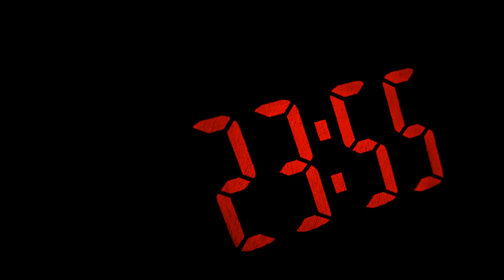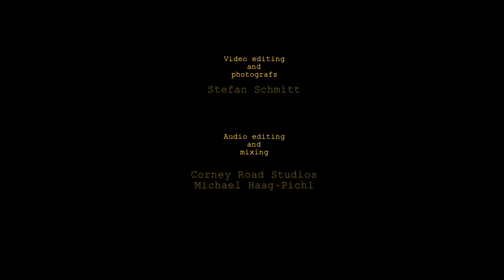YIRUMA - When the love falls (Cover by Petra Erdtmann, flute / Stefan Schmitt photos)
Oh, Yirumas Musik ist so eingängig und einfühlsam...
Unser erstmal  letzter Titel aus der Reihe SYMBIOTIC MOMENZ...

Stefan Schmitt:
"Alles ist vergänglich. Wenn die Liebe fällt bleibt uns die Erinnerung. Je erfüllter die Liebe und das Leben desto lebendiger die Erinnerung."
"Ein erfülltes Leben ist allerdings keine Folge der Erfüllung aller Wünsche, sondern die Frucht eines mit Liebe erfüllten Herzes." (Zitat  E. Ferstl)